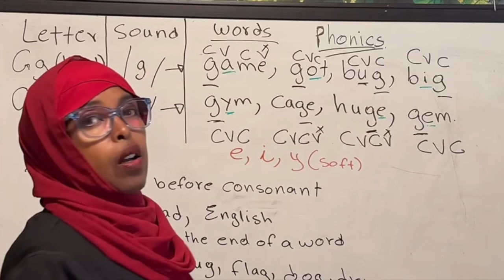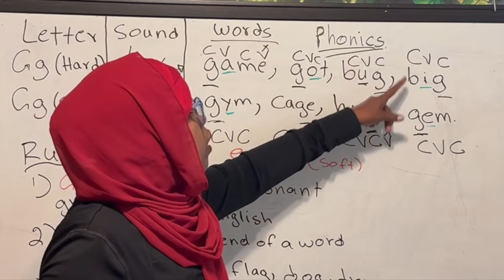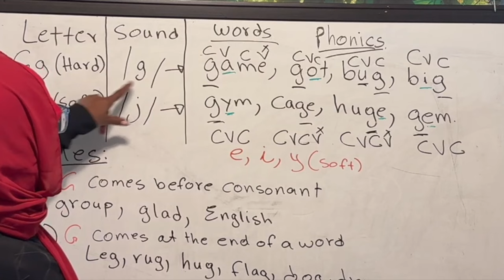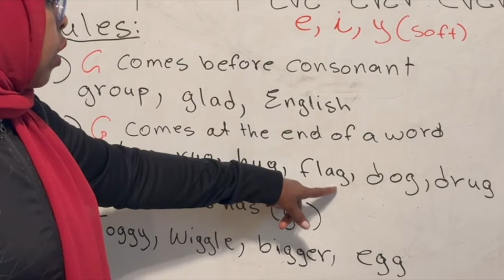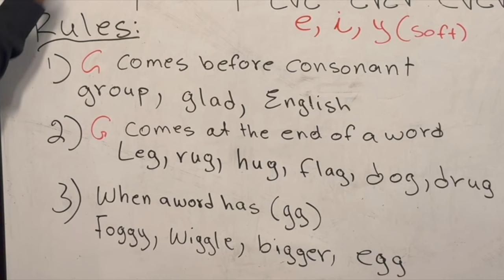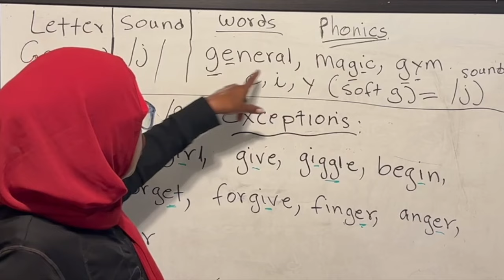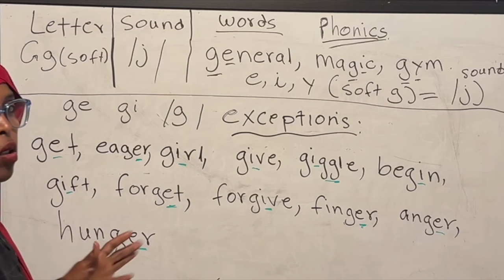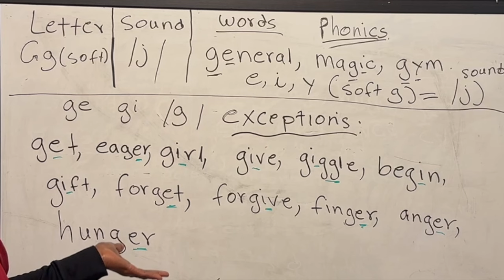Hard G vs Soft G Pronunciation Rules, Examples and Exceptions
Greetings and thank you for joining our channel. We are delighted to explore the intricacies of English grammar with you. Our discussions will encompass a broad range of topics, including but not limited to, parts of speech, reading, writing, spelling, listening, quizzes, stories, phonics, different types of paragraphs and sentences, and punctuation.
THANKS.